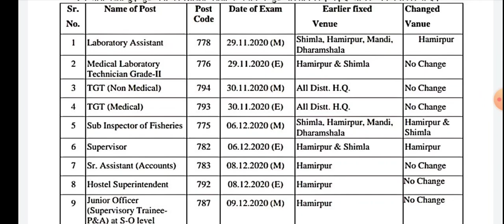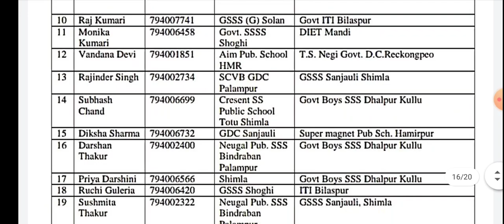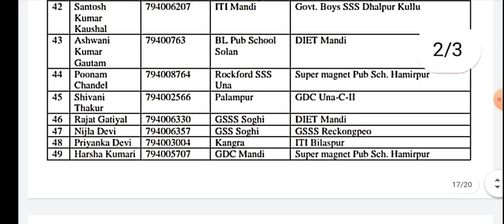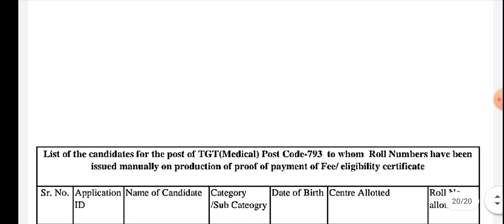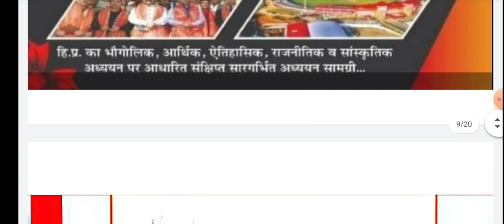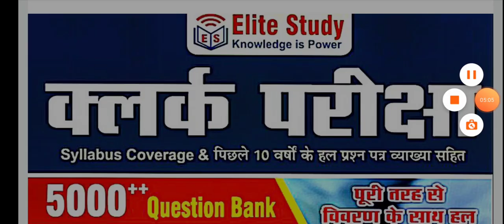TGT Non Medical and Medical Examination latest Notification